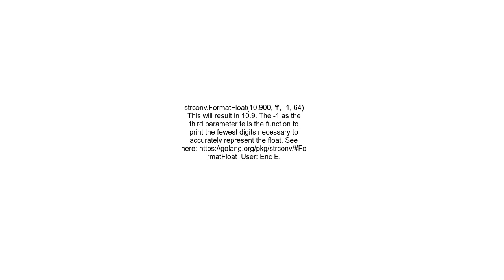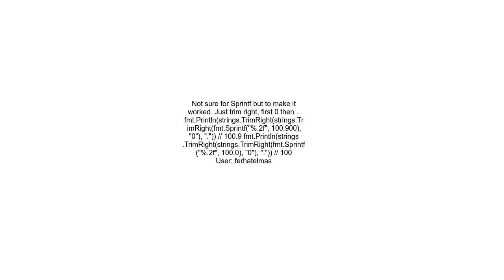Format a float to n decimal places and no trailing zeros